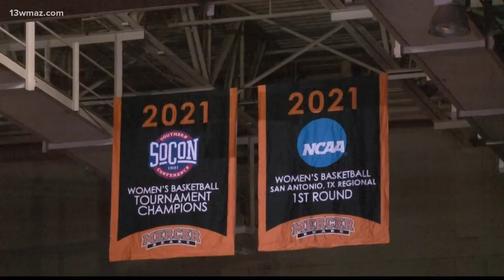Mercer Bears open basketball season vs. Wake Forest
Reigning Southern Conference champs hit the court to start a new season Tuesday.

13WMAZ News is the #1 station for news and weather in the Central Georgia area, serving people in Dublin, Macon, Milledgeville and Warner Robins.